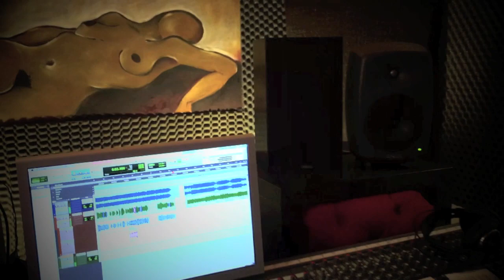David Garrett - Asturias ( Violin cover by Nico Mastromatteo)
NICO SENTINEL MASTROMATTEO violinist
Violin cover and live video perfomances